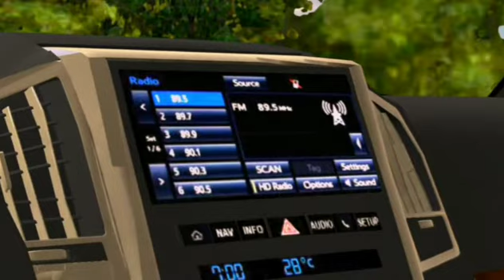▪️TOYOTA LAND CRUISER 200▪️(CAR PARKING MULTIPLAYER)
😷Делись с друзьями😷.

♦️Пиши комментарий♦️.

✊Red Production✊